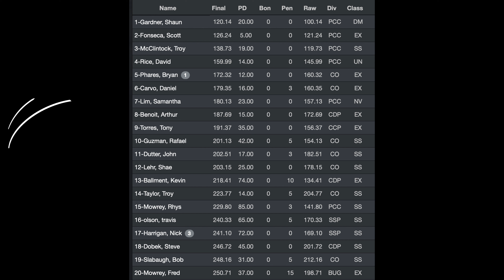Sacramento Defensive Pistol Shooters September IDPA Match Vlog - BACK TO CARRY OPTICS!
In today's video, I move back to Carry Optics after shooting iron site division the last  4 months at majors.  So no its time to get back to Carry Optics and see what happens.  My goal for next year is to make master in CO and be a Div Champion at a major match!

Eligibility: The giveaway is open to legal residents of the United States who are 18 years of age or older. Employees and immediate family members of BP Shooting & Reloading are not eligible to enter.

Duration: The giveaway will begin on 6/24/23 and end once BP Shooting & Reloading reaches 500 subscribers. All entries must be received on or before BP Shooting & Reloading reaching 500 subscribers.

Winner Selection: One winner will be selected at random from all eligible entries received during the giveaway period. The winner will be notified via direct message on YouTube within 48 hours of the giveaway end date.

Notification and Prize Delivery: The winner must respond within 72 hours of being notified or a new winner will be selected. The prize will be shipped to the winner's address within 14 days of confirmation of their shipping address.

Prize: The prize is (one)1 pair of Axil GS Extreme 2.0, valued at $199.99. The prize is not transferable or redeemable for cash.

Publicity Rights: By entering the giveaway, participants agree to allow BP Shooting & Reloading to use their name and image in any promotional materials related to the giveaway.

Changes to the Rules: BP Shooting & Reloading reserves the right to change the rules of the giveaway at any time, for any reason.

YouTube Guidelines: This giveaway complies with all YouTube policies and guidelines.

By entering this giveaway, participants agree to these rules and regulations.